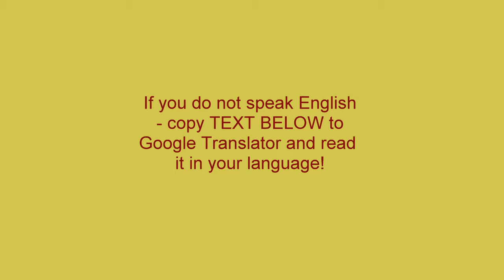Lego Classic MOC. About Straws from McDonald's for Lego Classic Ideas. Message from Yuriy Tenman.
Dear Friends!
We used straws from McDonald's restaurant for a long time.
But now McDonald is changing his policy.
This is related to ecology. They don't want to use plastic anymore.
One of our subscribers said that some countries have replaced straws from plastic to the paper ones. There will be in any place in the World soon.
And what should we do?
Don't worry!
We will use them! They're very good too. All you have to do is make a cut (see a movie). If you have some kind of white or colored tape, you can use it for decoration. That's all.